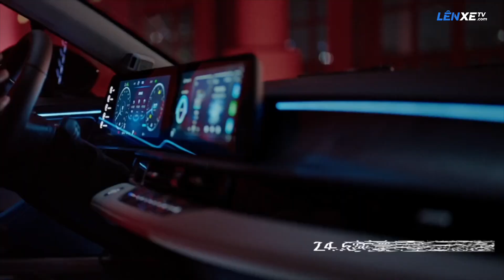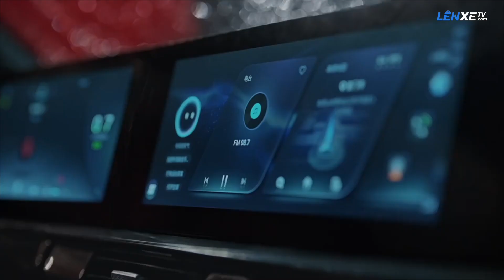Chery Omoda 5 sắp về Việt Nam đấu Corolla Cross, Beijing X7 có tạo lên cơn sốt?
Omoda 5 thuộc phân khúc C có kích thước tổng thể dài 4.400 mm, rộng 1.830 mm, cao 1.585 mm, chiều dài cơ sở đạt 2.630 mm.
Nội thất, tiện nghi Chery Omoda 5 thiết kế hiện đại, sang trọng và xu hướng tương lai. Hệ thống cảm biến super AI. Nổi bật với màn hình kép gồm bảng đồng hồ kỹ thuật số và màn hình cong 24,6 inch. Màn hình giải trí hỗ trợ kết nối Apple Car play, Baidu Car life, Huawei Hi Car.
Động cơ Chery Omoda 5 được trang bị động cơ 4 xy lanh, 1.6 lít tăng áp sản sinh ra công suất tối đa 197 mã lực và mô men xoắn cực đại đạt 290 Newton mét. Kết hợp với hộp số tự động ly hợp kép 7 cấp tiêu chuẩn và dẫn động cầu trước. Đặc biệt cần số điện tử pha lê sẽ tăng thêm vẻ đẹp hấp dẫn chủ nhân chiếc xe.